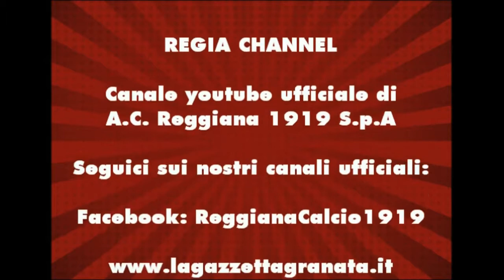Cristiano Giaroni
La passione del titolare della Len Solution, tramandata di padre in figlio.